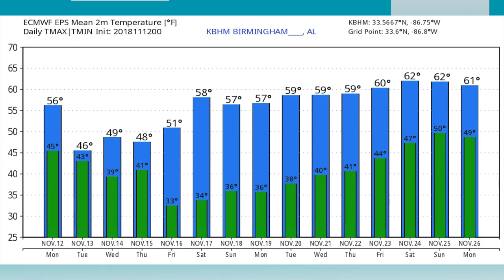November 12, 2018 Weather Xtreme Video - Morning Edition